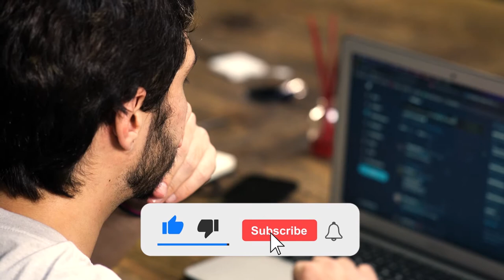“Why Not Me?” Hailey Baldwin CAN’T TAKE Justin’s Love for Selena Gomez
So, Justin was recently diagnosed with Lyme disease. Lyme disease affects a person’s day-to-day life. He also realized that this disease affected his skin, brain functioning, and overall energy levels. As much as fans wanted to sympathize and show their love, it looked like Justin wanted to reciprocate the same. He then went on an Instagram live and Hailey to show their fans a little vulnerable side of himself, but all this backfired.

We will be spilling the latest tea for you guys and keeping you updated with the latest entertainment news and all the hottest drama - so make sure to follow along!